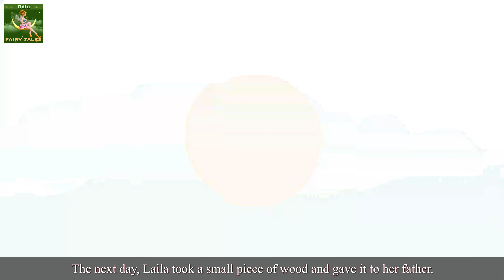ଜ୍ଞାନୀ ଯୁବତୀ | The Wise Maiden Story in Odia | Odia Fairy Tales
ଜ୍ଞାନୀ ଯୁବତୀ | The Wise Maiden Story in Odia | Odia Story | Fairy Tales in Odia | Odia Story For Children | Odia Stories | Odia Fairy Tale Story | 4K UHD | Odia Fairy Tales